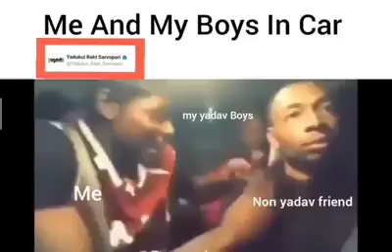Yadav Boys Rocks || Yadav Brand Funny Status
ये वीडियो केवल एंटरटेनमेंट के लिए है
किसी अन्य बिरादरी को ठेस पहुंचाने का बिल्कुल भी मकसद नहीं है🙏😊
जय श्रीकृष्णा🙏😌

Jay Hind🇮🇳